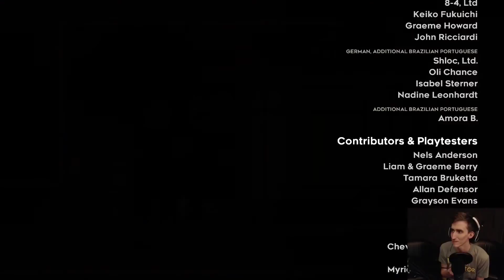The Day My Rage Broke! | Celeste | Finale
.no chairs were harmed in the making of this video! Most of the censor words should be taken care of. Have a great day.
Facebook.com/greaticus
Twitter.com/greaticusyt